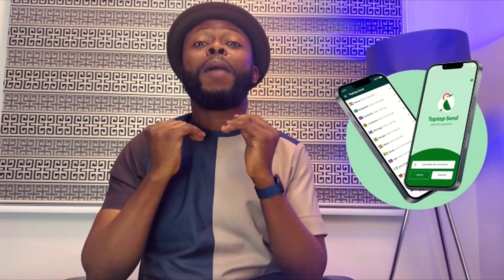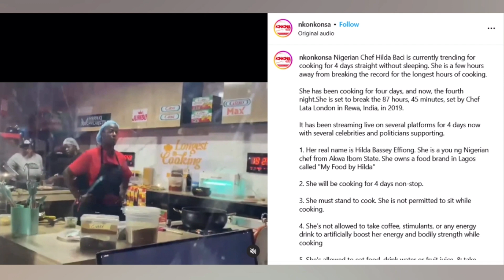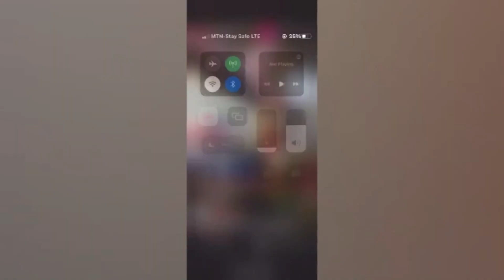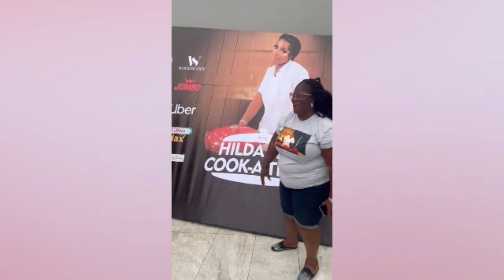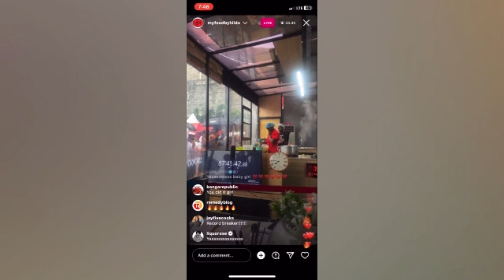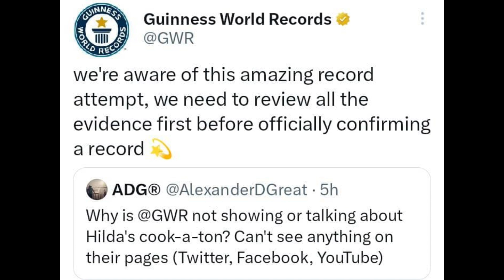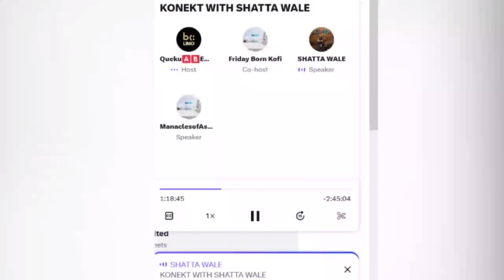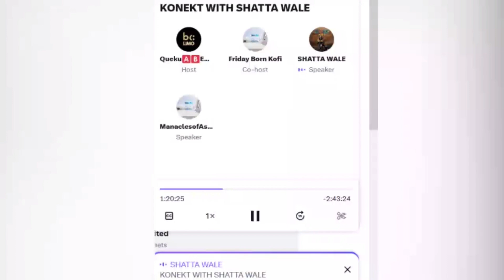Shatta Wale Reveals G.O.G Wahala: Black Sherrif Celebrates Win In Konongo: Hilda, Stonebwoy Captured